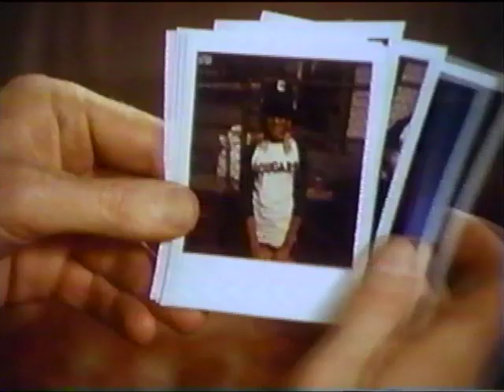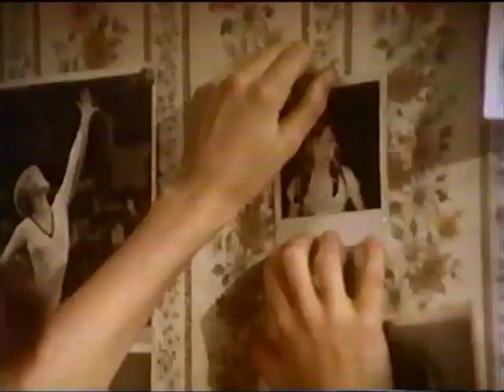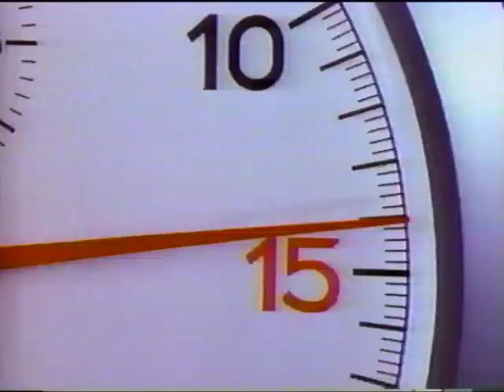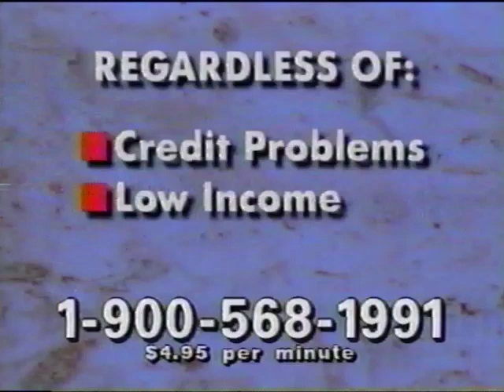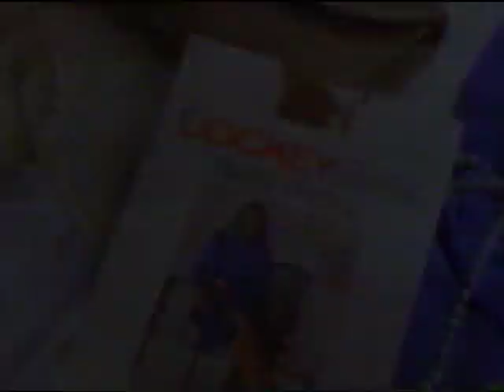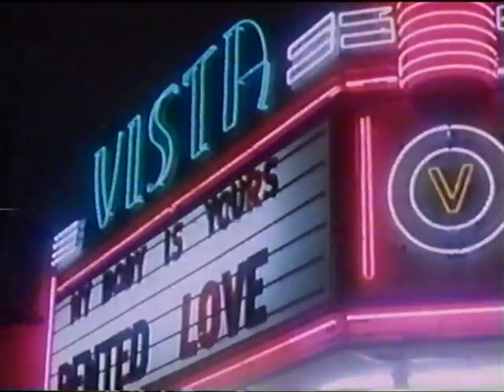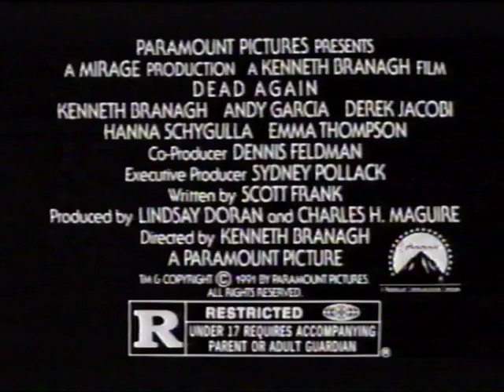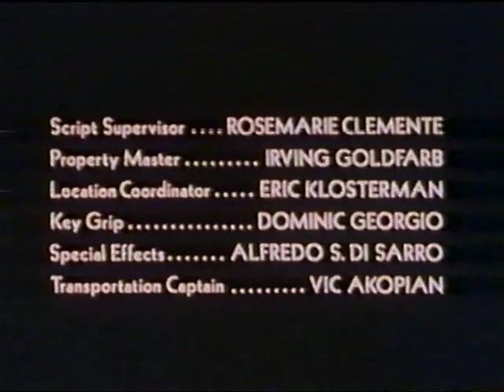Fallen Angel (1981) Philly 57 WGBS-TV Broadcast August 1991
An August 1991, Philly 57 WGBS-TV Eight O'clock Movie broadcast of the 1981 TV movie Fallen Angel, with original commercials.